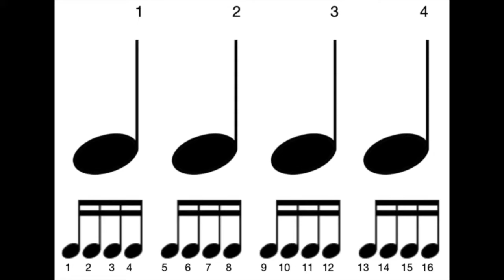Quarter Notes and Sixteenth Notes